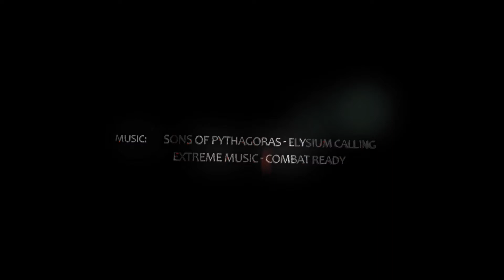CS:GO Edit 'FINTOVSKII' by inclement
PCGamingCinema™ - PC Gaming at its best

Be sure to Check out the Channel of The Player(s) and Editor(s)!